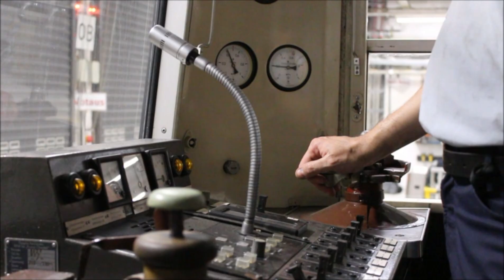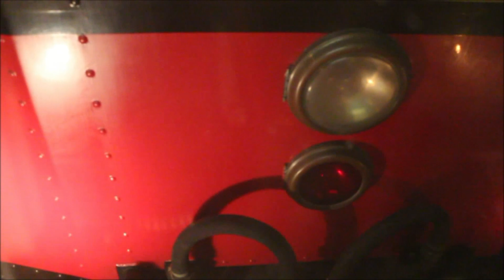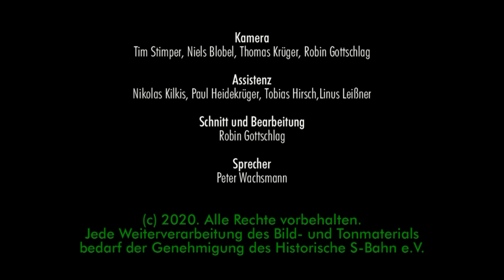Überführung Historische S-Bahn Berlin am 09.12.2019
In der Nacht vom 8. zum 9. Dezember 2019 wurden 4 Viertelzüge verschiedener historischer Baureihen der Berliner S-Bahn von einer Werkstatt in eine andere überführt. Es kamen zum Einsatz:
- 2 Viertelzüge Bauart Stadtbahn
- 1 Viertelzug Baureihe 476
- 1 Viertelzug Baureihe 477
Die Fahrt war einmalig und kann leider nicht wiederholt werden.

A train consisting of different types of historical Berlin S-Bahn was transfered from one depot to another. Some of the cars have been decomishioned for decades. The was a unique ocassion and can not be repeated due to legal restrictions.